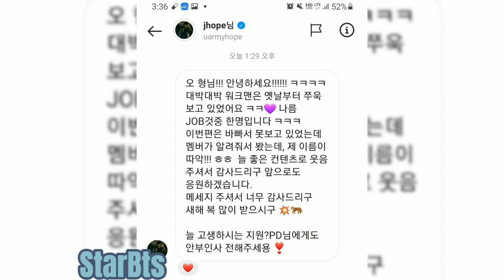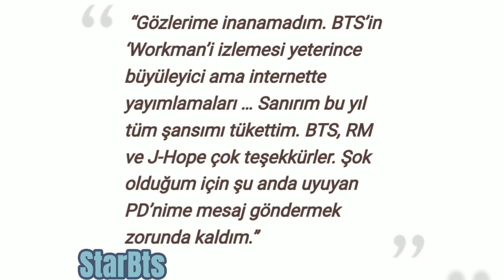Jang Sung Kyu Jhope ile mesajlaştı!